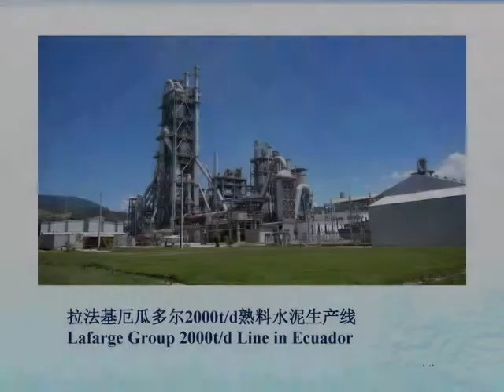rotary kiln design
Handa Rotary Kiln
China leading rotary kiln supplier,60 years exprerience.
Top Kiln Equipments Manufacturer, Export To 120 Countries.
Inquiry Now!